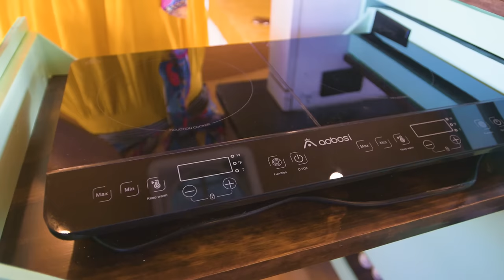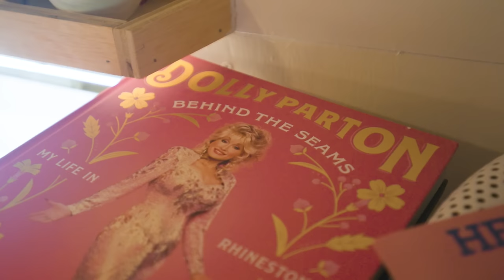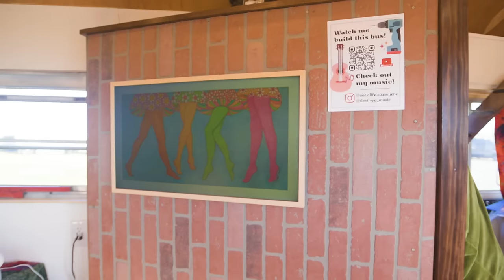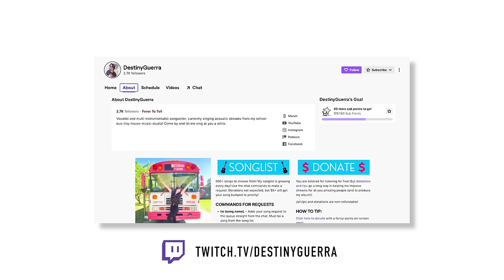Exmaestra crea la pequeña casa sobre ruedas de sus sueños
Su autobús YouTube - @seek.life.elsewhere
Su sitio web - DestinyGuerra.com

DESCRIPCIÓN DEL VIDEO:

¡Bienvenido a bordo de Dolly, el autobús rosa convertido en una pequeña casa y estudio de grabación móvil! Destiny, una ex maestra convertida en nómada y música a tiempo completo, te invita a explorar cada rincón de su espacio de diseño único. Elaborada con meticulosa atención a la funcionalidad y el estilo, Dolly no es sólo un vehículo, es un estilo de vida.

🚌 Paso adentro:

Cocina innovadora: Sumérgete en la cocina compacta pero totalmente equipada de Destiny que cuenta con soluciones de almacenamiento ocultas, un refrigerador de estilo retro y electrodomésticos totalmente eléctricos, incluida una versátil freidora de aire 10 en 1 y un exclusivo microondas redondeado que sorprende a los invitados.

Muebles hechos a medida: descubre el escritorio de pie abatible que ahorra espacio y los muebles de usos múltiples, diseñados para adaptarse a las necesidades de altura y estilo de vida de Destiny.

Espacio habitable: mira cómo la ubicación estratégica de un televisor de marco crea espacio habitable adicional y oculta un vestidor para los trajes de actuación de Destiny, asegurando que permanezcan impecables y listos para el escenario.

🎶 Estudio de grabación móvil:

Destiny revela su autobús de doble propósito que sirve no solo como espacio habitable sino también como estudio de grabación completamente funcional. Con una configuración insonorizada, ha grabado con éxito sencillos que resuenan en su audiencia en Spotify.

💡 Viaje de bricolaje:

Conoce el enfoque práctico de Destiny para convertir Dolly, desde la restauración de muebles hasta la instalación de un sofisticado sistema eléctrico alimentado por una importante matriz solar. Su viaje es un testimonio de su resiliencia y dedicación a una vida sostenible.

🛠️ Costo y herramientas:

Un desglose en profundidad de las inversiones financieras y físicas en Dolly, incluidos los costos de materiales, electrodomésticos y las herramientas cruciales que hicieron posible esta transformación.

🚿 Baño Único:

Ingresa a un baño de ambiente vintage completo con ambiciosos azulejos y un inodoro de abono montado en lo alto, que combina funcionalidad con un toque de majestuosidad.

🛌 Vivir cómodamente:

La mitad trasera del autobús sirve como un acogedor dormitorio con una cama tamaño queen del apartamento anterior de Destiny y como un refugio creativo para la producción musical.

🎤 Interactúa conDestiny:

Sigue el viaje de Destiny en Spotify para ver su música, Twitch para presentaciones en vivo y YouTube para ver más contenido detrás de escena. Cada plataforma ofrece una visión de la vida de un nómada creativo que acepta los desafíos y recompensas de la vida en autobús.

¡Gracias por recorrer Dolly con nosotros! Si te inspira la historia de Destiny y quieres ver más sobre la vida en la carretera y la creación de música en una casa pequeña, asegúrate de suscribirte, darle Me gusta y comentar a continuación. ¡No olvides presionar la campana de notificación para mantenerte actualizado sobre las aventuras y actuaciones de Destiny!